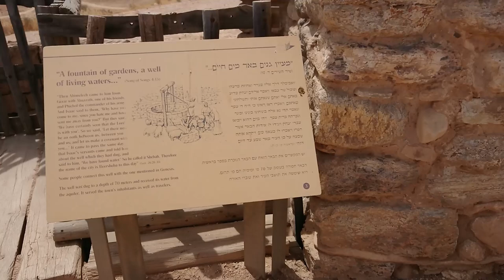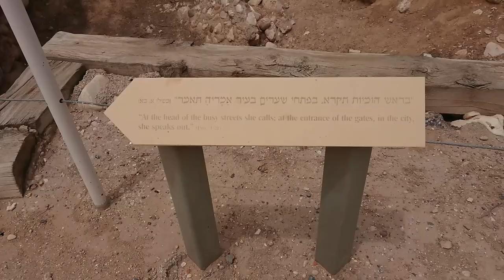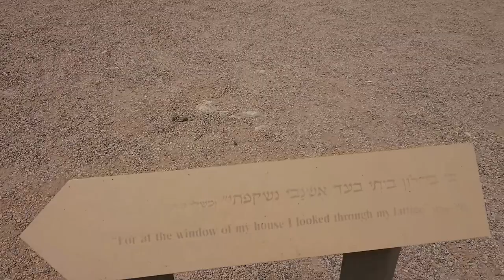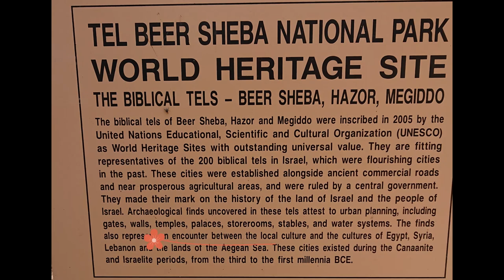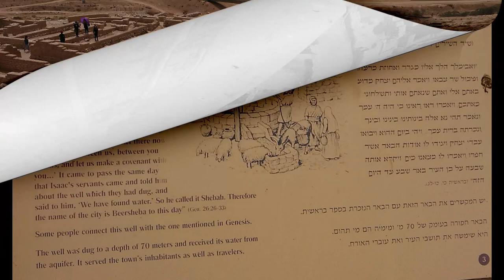ABRAHAM's WELL and SAMSON's TOMB